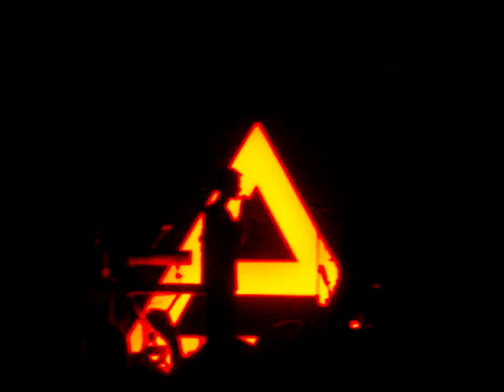30 Seconds To Mars - Search And Destroy 10/24/10 at Club Zoo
30 Seconds To Mars performing Search And Destroy at Club Zoo in Pittsburgh.